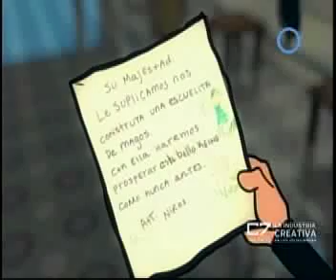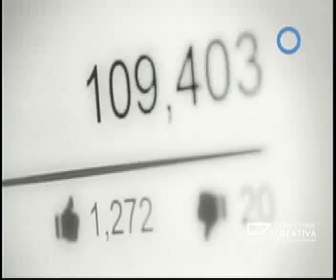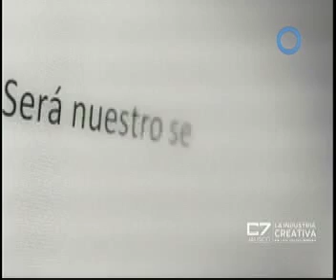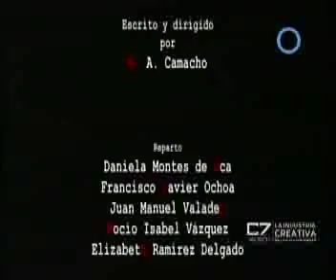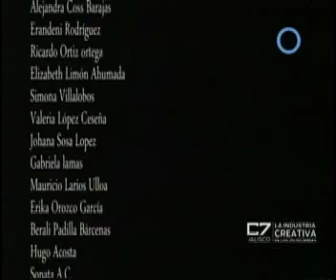C7 TRANSPARENCIA 18 Noviembre